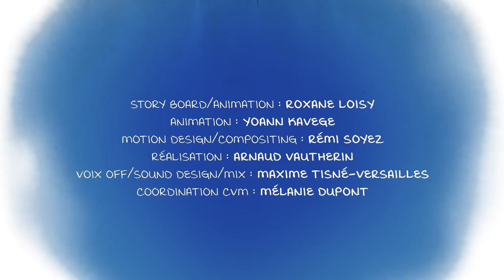C'est quoi un viol ?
C’est quoi un viol ? C’est un acte sexuel avec pénétration imposé à une personne par une autre personne. Sachez que ce n’est jamais de votre faute, mais celle de l’agresseur ! Ce petit film vous a pour but de vous informer et de vous donner quelques conseils sur le sujet.
Si vous êtes mineur et que vous avez été victime ou témoin d’un viol, appelez le 119 !

L’association Contre les Violences sur Mineurs Mineurs (CVM) (anciennement Centre de Victimologie pour Mineurs) est une association loi 1901 créée en 2008, animée par des professionnels indépendants et bénévoles, tous impliqués dans la protection de l’enfance.